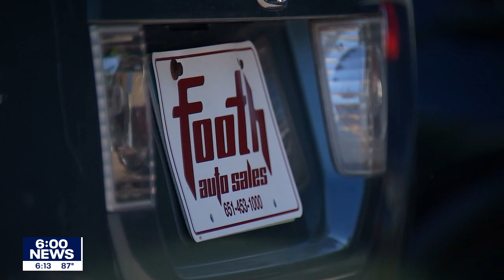Used car market red-hot as ripple impact of microchip shortage is felt | FOX 9 KMSP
As a shortage of computer chips leads to a slowdown of car manufacturing, putting a strangle on the market supply, Governor Walz is pushing for legislation to help a Twin Cities chipmaker.